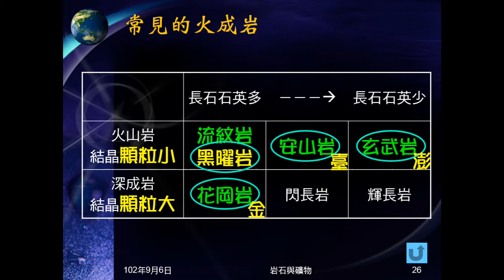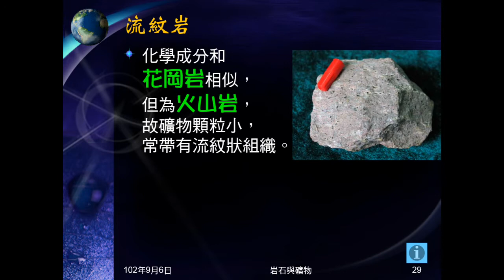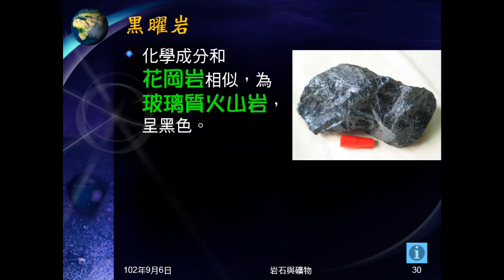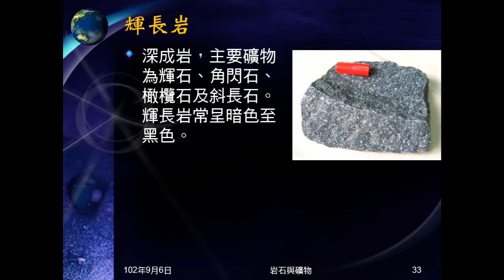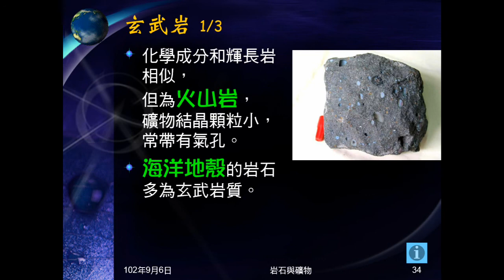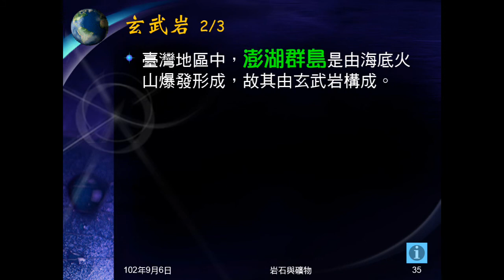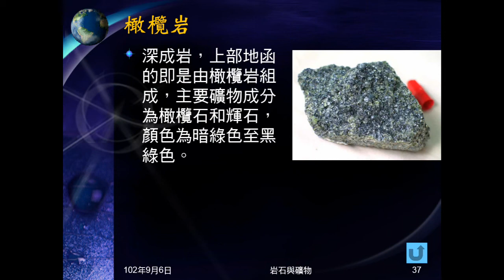102學年地科_岩石03：火成岩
介紹火成岩，說明火成岩的兩種分類方式及何謂火山玻璃，介紹花岡岩、玄武岩、安山岩。